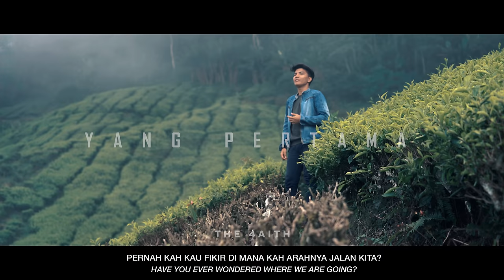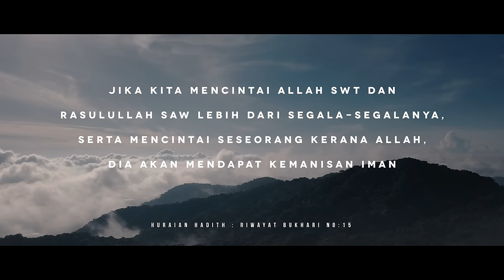The Faith - Yang Pertama (Official Music Video)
Official Music Video Yang Pertama by The Faith

Composer: Omar K & Adib Hamdi
Lyrics: Omar K, Adib Hamdi, Ustaz Adnin

Lyrics

VERSE

PERNAH KAH KAU FIKIR DI MANA KAH ARAHNYA
JALAN KITA?
ADAKAH KAU PASTI INI YANG KAU MAHUKAN
UNTUK KITA?

PRE CHORUS

HANYA MELUNCUR MENUJU ARUS, RASA YANG SEMENTARA
TAK MAMPU AKU ‘TUK BERSAMAMU TANPA CAHAYA CINTA NYA

CHORUS

AKU HANYA MAHU DIA, YANG PERTAMA
MAMPUKAH TUK KAU FAHAMI?
UNTUK SELAMATKAN KITA

POST CHORUS

MAHU BERSAMA SELAMA-LAMA NYA
MAHU BERSAMA DENGAN RESTUNYA
KU CINTA KAMU TIADA HUJUNGNYA
KU CINTA KAMU KERANA DIA

VERSE 2

PERNAH KAH KAU FIKIR APA DIA MAHUKAN
DARI KITA?
ADAKAH KAU PASTI SEGALA KASIH SAYANGNYA
UNTUK KITA

REPEAT PRECHORUS

CHORUS

BRIDGE

BIAR KISAH YANG LAMA TERHAPUS BERLALU SAJA
LAKARLAH KEHIDUPAN BARU BERSAMAKU MENUJU
CINTA YANG SEMPURNA SELAMANYA

RBT

Yang Pertama Caller Ringtones

VERSE: 592922 (Maxis) | 302620 (Celcom) | 1340595 (Digi) | 7642329 (UMobile)
CHORUS: 592923 (Maxis) | 302621 (Celcom) | 1340596 (Digi) | 7642330 (UMobile)
Maxis: Dial *131* -Code- # and press Call/Send
Celcom: Dial *323* -Code- # and press Call/Send
Digi: Dial *233* -Code- # and press Call/Send
UMobile: SMS - Type CRM -Code- to 28383

World Peace Entertainment is a Malaysian based record label committed in producing Next Generation Islamic Music.

More about The Faith @